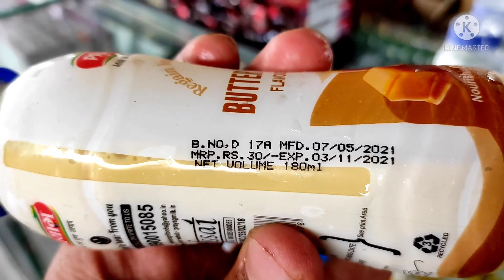VARANASI JN TO CHHAPRA JN || BY GANGA KAVERI EXPRESS || WITH Vlog&Tech Abhishek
VIDEO SHOT= 🎥 REDMI NOTE 10 PRO / SAMSUNG M31

Declaimer. the video that are made on these channel are only enjoy about your favourite seen comments now our team always try to give to latest and enjoy 😉

●___V
○______L
●__________O
○______________G
●___________________G
○________________________R
Follow me on 👇